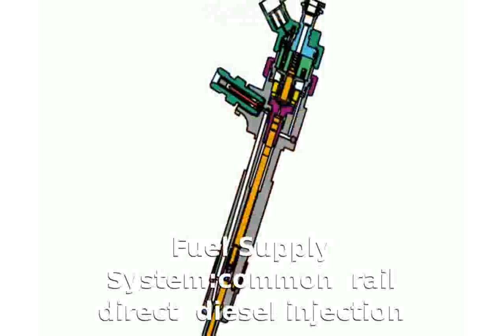2007 Fiat Croma 1.9 Multijet 16v Automatic Technical Details and Features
Body Type:Estate (station wagon; shooting brake) 5 doors / 4 seats

Weight:1540 Kg

Length:4783 mm

Height:1597 mm

Wheelbase:2700 mm

Front Track:1513 mm

Rear Track:1496 mm

Fuel Capacity:62 liters

Engine location:front

Engine alignment:transverse

Drive Wheels:Front wheel drive

Steering:rack & pinion PAS

Fuel Supply System:common rail direct diesel injection

Max Power:150HP (110 kW) @ 4000 rpm

Max Torque:320Nm @ 2000 rpm

CO2 Emissions:187 g/Km

Engine Coolant:water

Displacement:1910 cc

Bore:82 mm

Stroke:90 mm

Cam Design:DOHC - Double Overhead Camshaft (per bank)

Cylinders:4 INLINE

Valves per cylinder:4

Total Valves:16

Compression Ratio:17.5:1

Aspiration:Turbo D.

Front Brakes:VeDi

Rear Brakes:Di-S-ABS

Standard Tyres:205/55 R 16 91V / 205/55 R 16 91V

Suspension Front:I.MS.

Suspension Rear:I.MultiLi.

Transmission:automatic

Number of gears:6

Acceleration 0-100 Km/h:9.9 seconds

City:9.3 l/100km

Road:5.8 l/100km

Mixt:7.1 l/100km

2007 bmw 328i
2007 hits
2007 nba draft
2007 belmont stakes